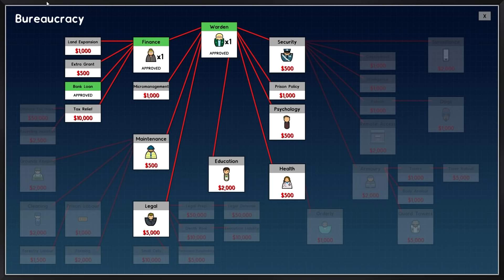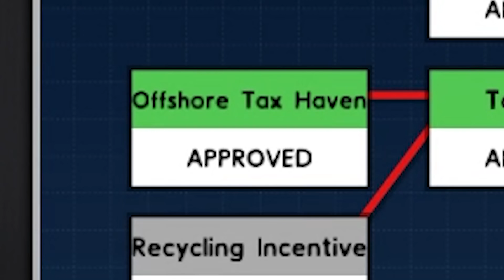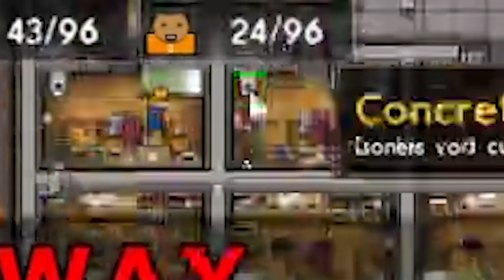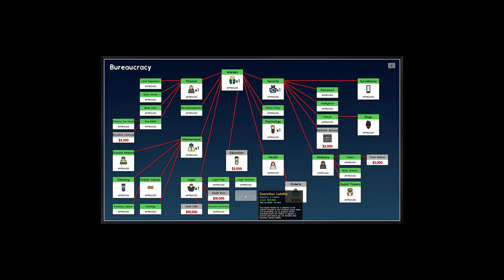Surviving 100 Days In Prison Architect Hardcore! Legendary Prisoners, Gang Wars Here's What Happened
Today we are trying to survive 100 days in prison architect after we enable maximum difficulty by having a prison filled with only legendary prisoners and Gang wars meaning the prison is a constant thunder dome of chaos and prison escapes. Today we try to manage and build this prison for 100 legendary prisoners and well you can imagine the amount of problems we ran into in what is effectively surviving 100 days in hardcore prison architect.

So sit back and watch as the spiffing brit tests to see if Prison Architect is a perfectly balanced game with no exploits or if the infinite money exploit via going green energy is just another great way to show off a video game exploit in this incredible Tycoon game!!

What you have seen here today is part of a fantastic perfectly balanced series on youtube where I go from game to game and break them with wacky exploits to gain things like unlimited gold and infinite money all in a fantastic montage. If you enjoyed this then be sure to check out more. The style is similar to RT game and callmekevin in parts. A large influence on this series has come from Valefisk and The Killian Experience.

Title: Surviving 100 Days In Prison Architect Hardcore! Legendary Prisoners, Gang Wars Here's What Happened